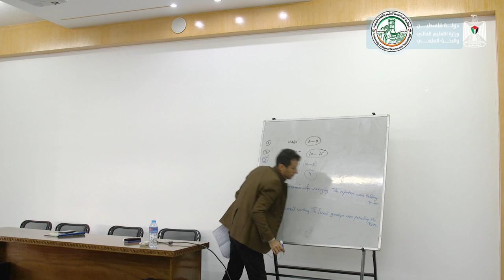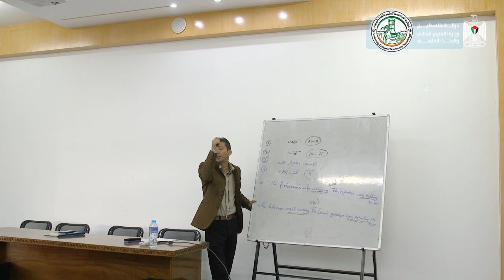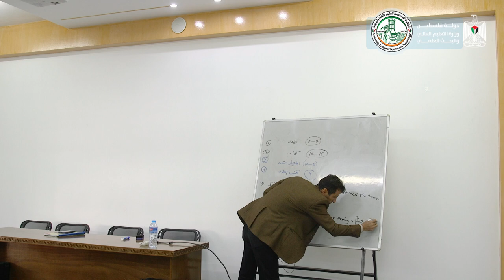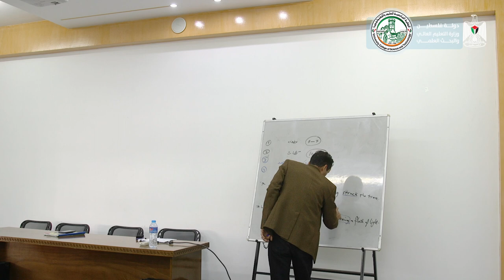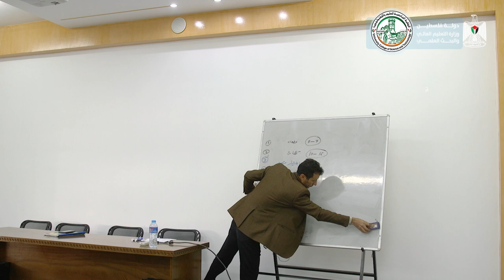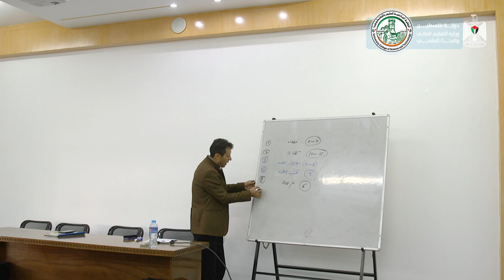اللقاء الخامس عشر - اللغة الإنجليزية (بكالوريوس)